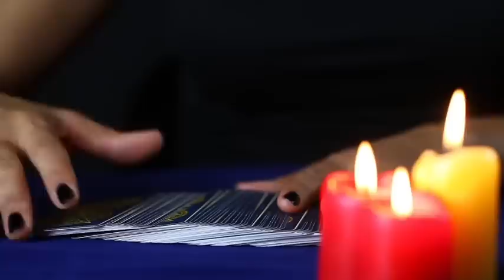Tarot card reading hindi, चुने एक किताब और आपके सर पर किस देवता का हाथ है जो काम बनाएगे |Tarot Today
Pile 1 - 01:00
Pile 2 - 06:00